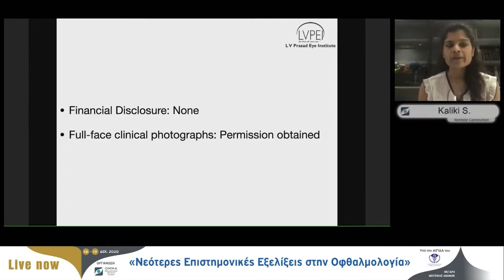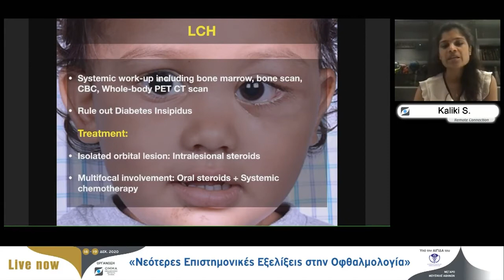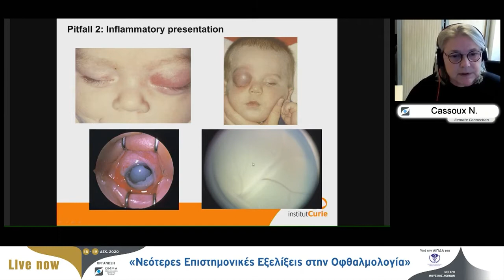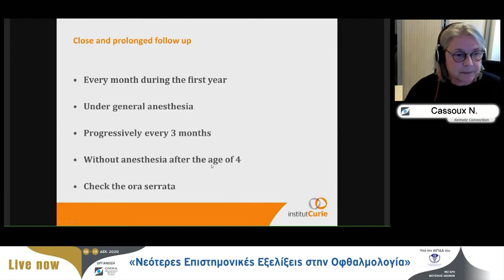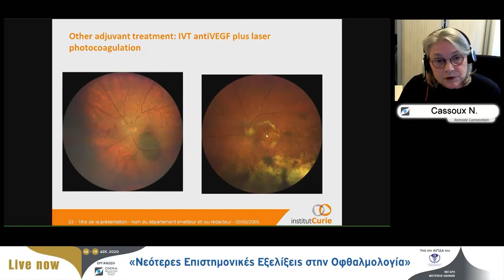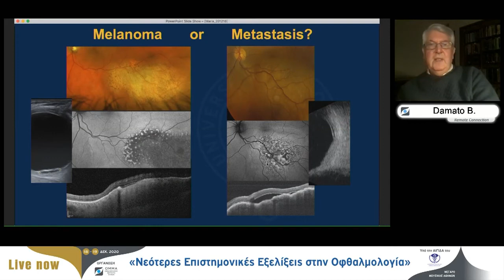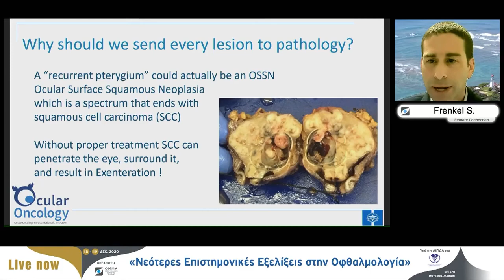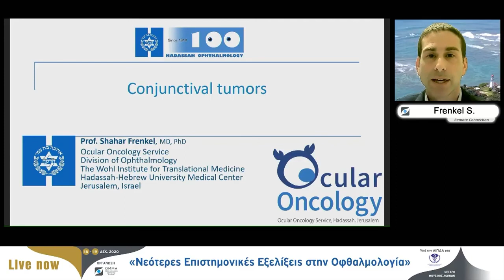1st Athens International Ocular Oncology Course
Well-known Famous Ocular Oncologists Specialists  in the first International Ocular Oncology Course in Greece organized by Dr. Maria Pefkianaki.